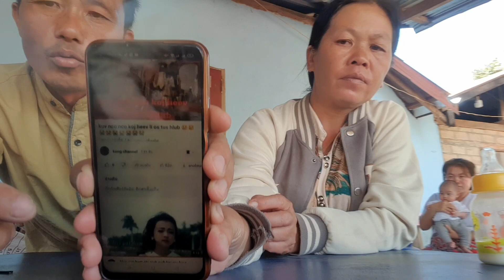wb yuav dib mus muag